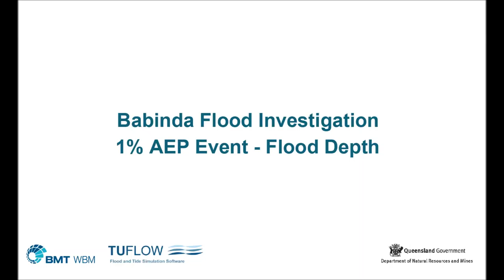Babinda Animation AEP01